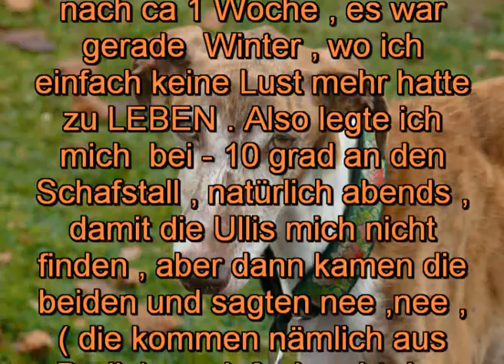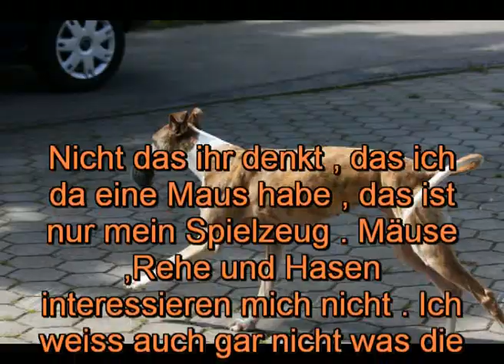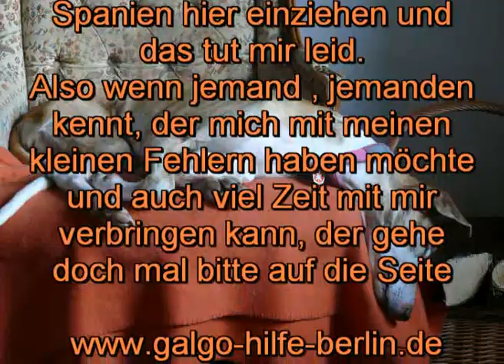Geschichte von Wapa